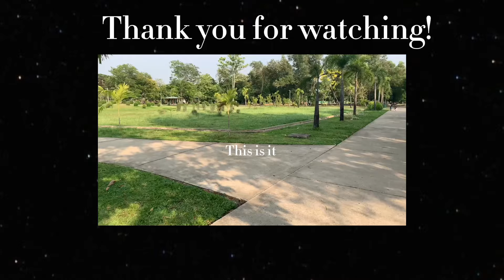Move into new home (Adulting diaries )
Episode 1 : New chapter of my life

Hello everyone . At the age of 20, I decided to move into new home .
Things have been not the easiest but I am happy that I am growing .
I am grateful to be in this journey together with you guys .

Music in my vlog
Recently - Liana Flores
Lady Palm - Baroque Bouquet
Nunca Te Dejarè lr - Sexy Pigeon
But , You’re Gone - Sexy Pigeon